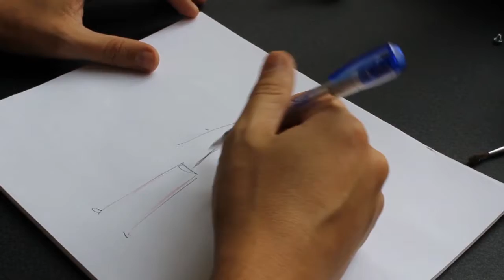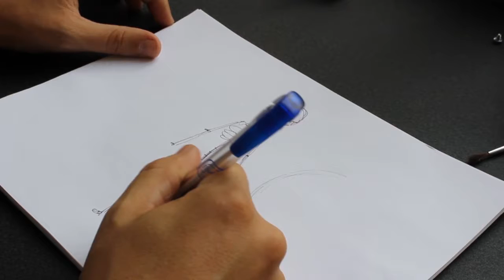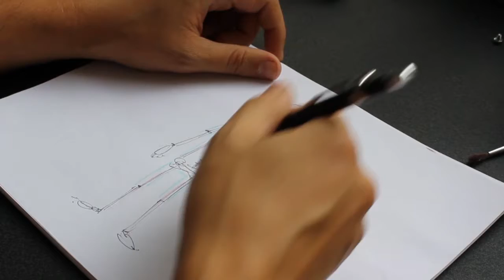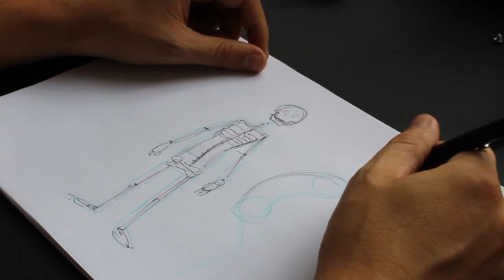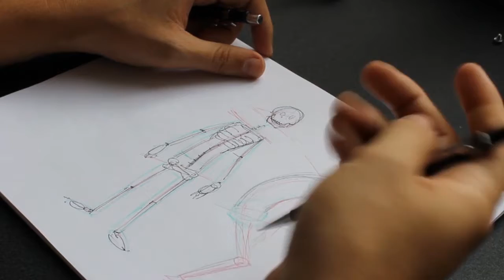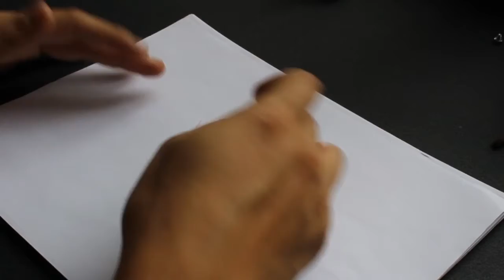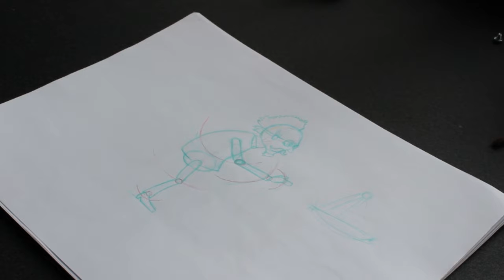Curso de Animacion 003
Continuamos con el curso de animacion. Me interesa recibir feedback para mejorar.